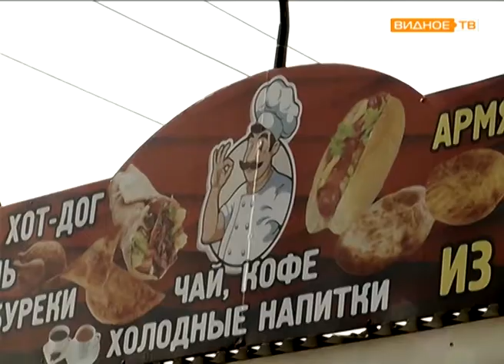"Вне закона" - закрытие нестационарных торговых объектов